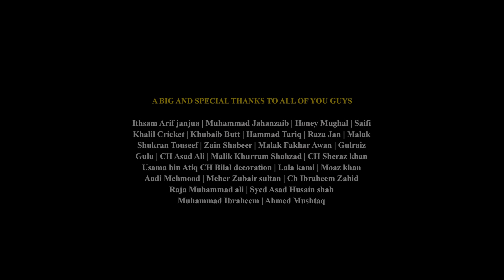Chaka Choka | Cricket Anthem 2023 l Tribute To PSL ANTHEM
Pakistan Super Leauge 2023 is here so Mads Lads FT Raja Ahsan Chaka Choka - Cricket Anthem is a PSL Anthem for the psl matches 2023. This track Chaka CHoka is a tribute to the Pakistan Cricket Board and PSL who every year put their 100% to entertain us and provide something for the cricket fans so here is a little tribute from team Mads Lads to PSL. So If You are supporting Lahore Qalandars, Karachi Kings, Peshawar Zalmi, Or Any other team or you are Watching PSL Live Match this is go to PSL Anthem. We put everything we can on this track hope you will like it.

Turn On Subtitle For Hindi/Urdu & English Lyrics

Credits
Artists: Happy Raja | De Denzy | Harf
Lyrics: Happy Raja | De Denzy | Harf
Composition: Happy Raja
Mix and Master: ZAIDI
Video: ZAIDI
Director: ZAIDI
Project by: Mads Lads

Social Contacts:
Team Mads Lads

Special Credits and A Big Thanks to